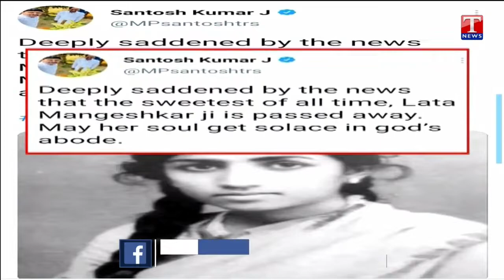mp santosh kumar Pay Condolences To Lata Mangeshkar | T News